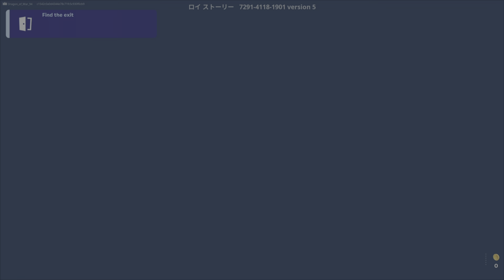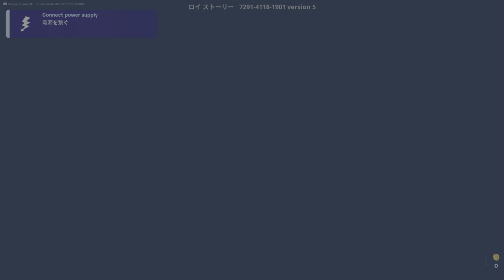Fortnite HORROR Hungry